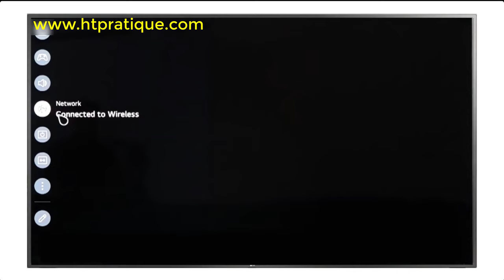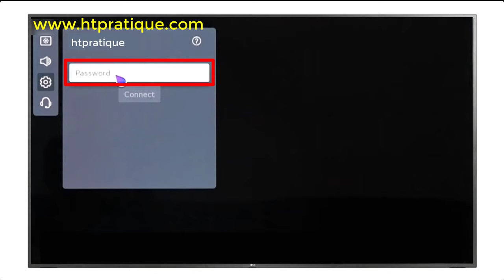Connecter TV LG en Wifi, comment connecter TV LG avec Wifi lg tv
Aujourd'hui, je vais vous présenter comment connecter TV LG en Wifi.

Alors pour ce faire :

1) Allumez votre TV ;
2) Appuyez sur le bouton « Paramètres » de la télécommande ;
3) Sur votre TV, allez sur « réseau » ;
4) Allez sur « Général » ;
5) Allez sur « Connexion Wifi » ;
6) Activer la connexion Wifi ;
7) Sélectionnez le réseau wifi à lequel vous allez connecter ;
8) Maintenant entrer le mot de passe pour se connecter au réseau Wifi.

Comment connecter tv lg en wifi, comment connecter tv lg avec wifi lg tv internet lg smart tv wifi lg smart tv internet comment connecter mon televiseur lg a internet.
lg internet smart tv lg internet, connexion wifi tv lg smart wifi, connecter lg tv au wifi, connecter tele lg en wifi, comment connecter tv lg au wifi, comment connecter tv lg wifi.